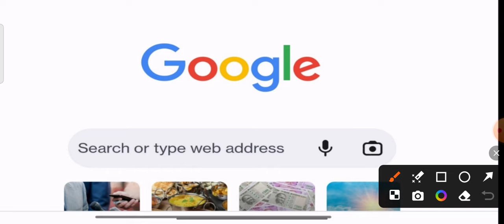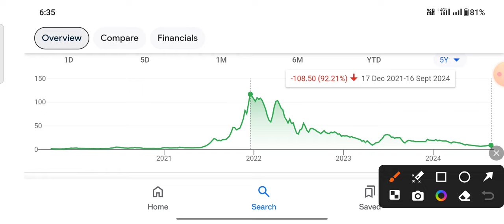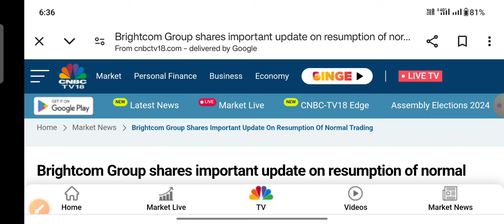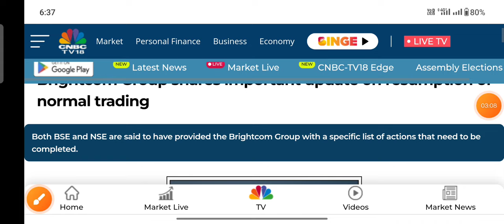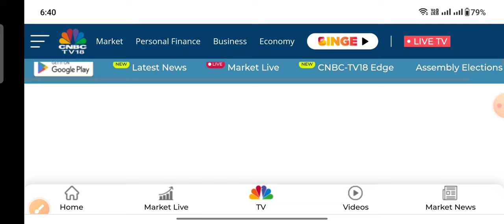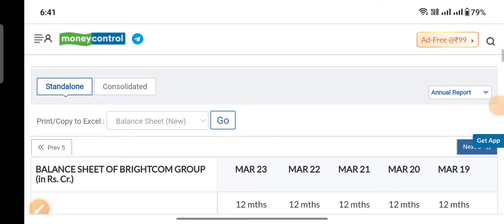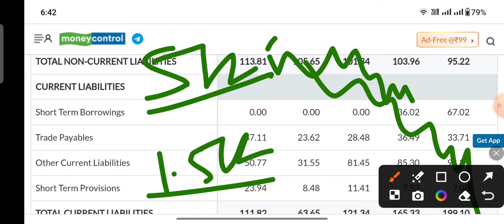Brightcom group ₹120 का शेयर ₹9 मे कल से जिदंगी बदल गई